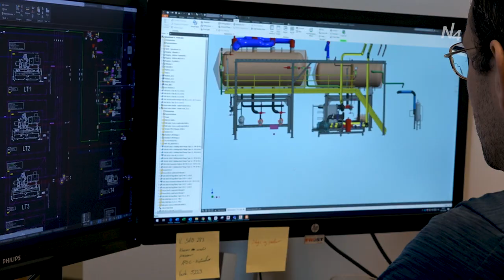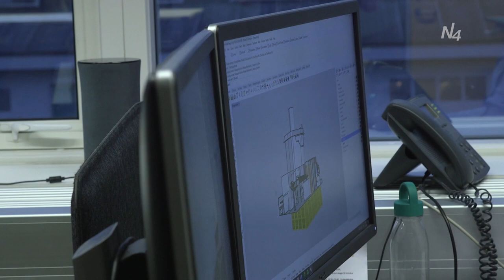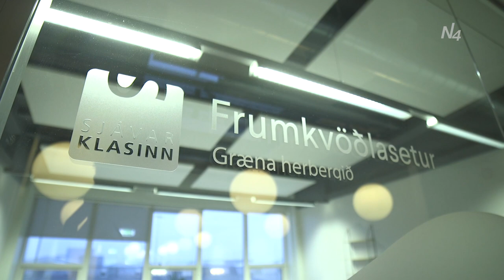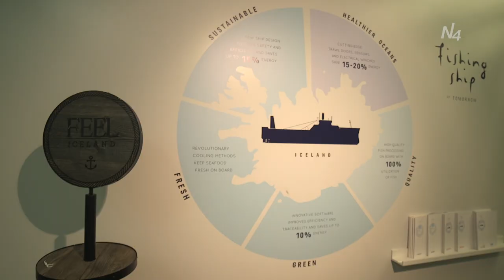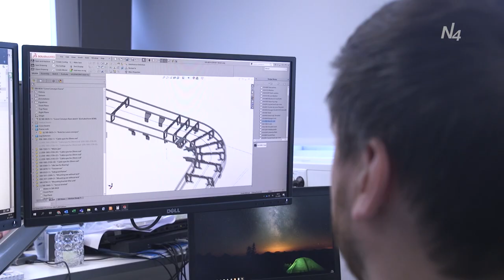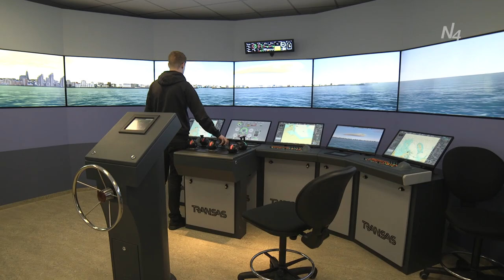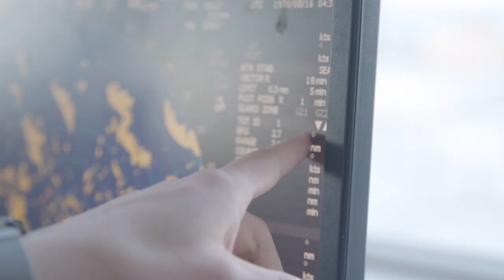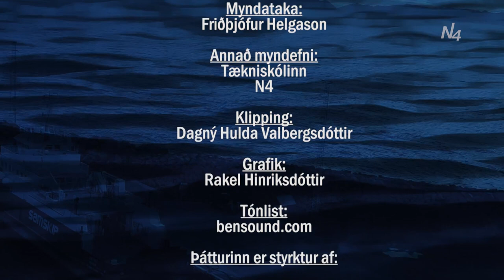Miklu meira en fiskur - 2. þáttur